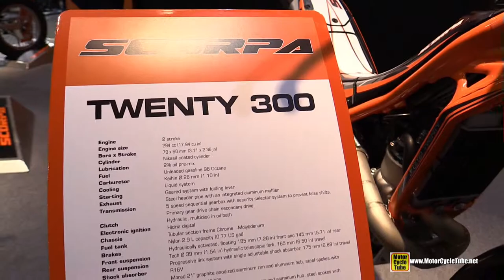2015 Scorpa Twenty 300 Trial Bike - Walkaround - 2014 EICMA Milan Motorcycle Exhibition